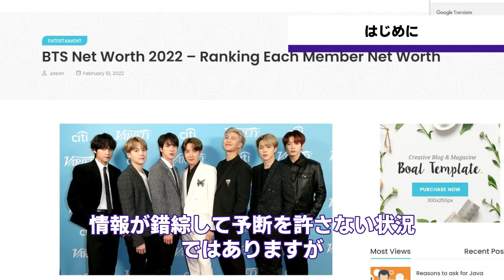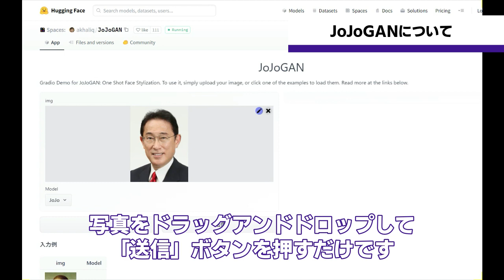【BTS】純資産ランキングとメンバーを色んなキャラ風にしてみた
2022年度版のBTSメンバーの純資産ランキングと
顔写真を簡単に色々なスタイルに変換できる
JoJoGANといいう技術を使って人気キャラクター風に
BTSメンバーを画像変換してみました。

00:00 1.はじめに
00:26 2.長者番付の概要
00:40 3.ランキング作成方法
01:13 4.JoJoGANについて
02:01 5.長者番付発表
04:24 6.色んなキャラ変換結果

bts net worth 2022